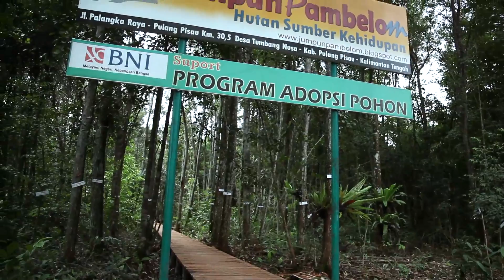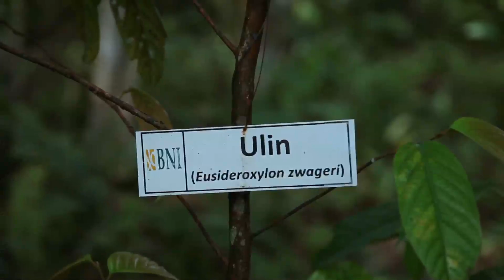Peraih KEHATI Award VIII Pendorong Lestari Kehati_Ir Januminro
Ir Januminro berhasil meraih KEHATI Award VIII pada kategori Pendorong Lestari Kehati karena upayanya membangun hutan gambut hak milik sebagai contoh pengelolaan lahan gambut yang mampu memberdayakan masyarakat sekitar, di Palangkaraya, Kalimantan Tengah.